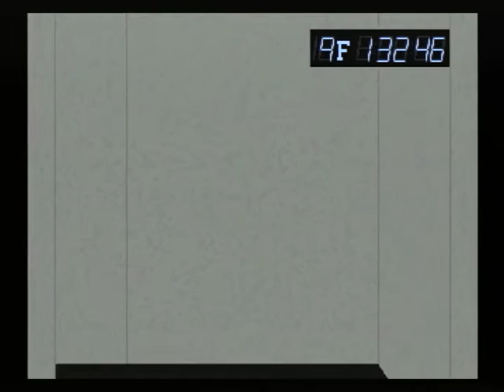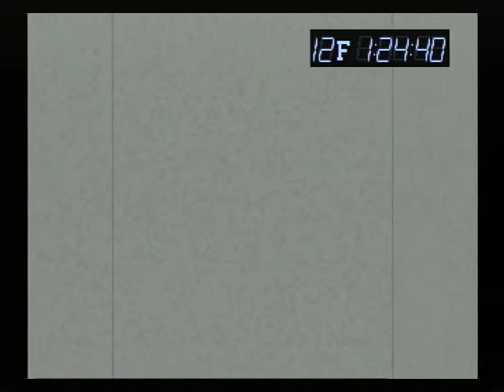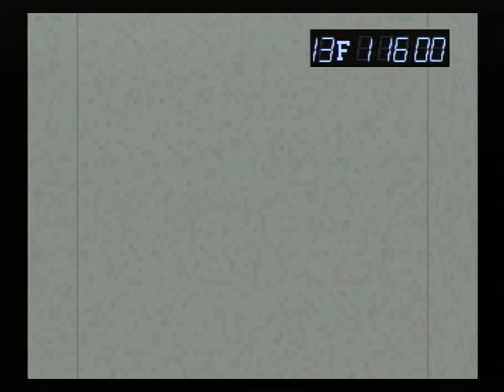【SS】クロス探偵物語 初見プレイ Part４２ ～ラブラブ占い 【スタートオンゲームズ】【スタゲー】【JAPAGE】